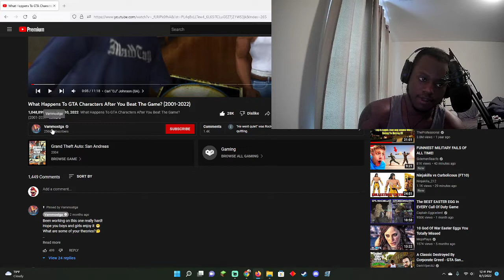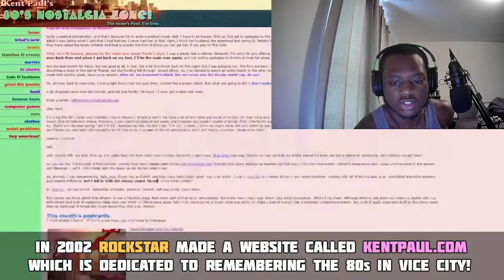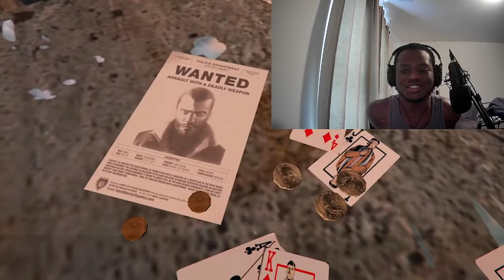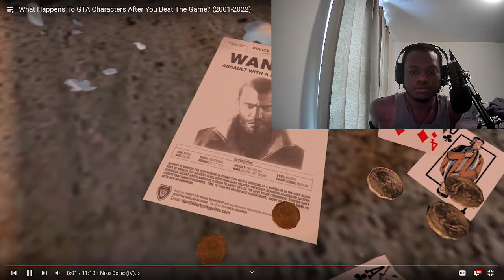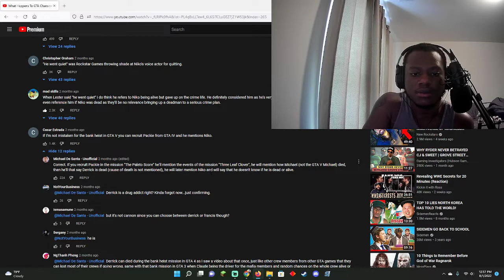What Happens To GTA Characters After You Beat The Game? (2001-2022) - Reaction